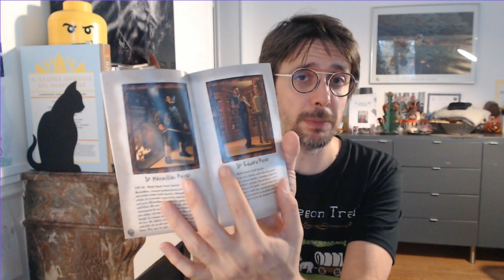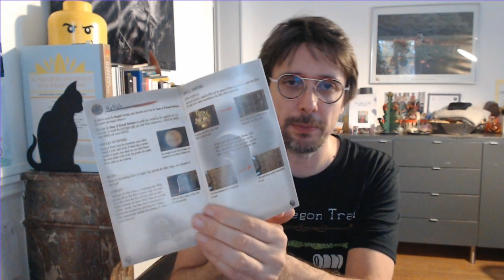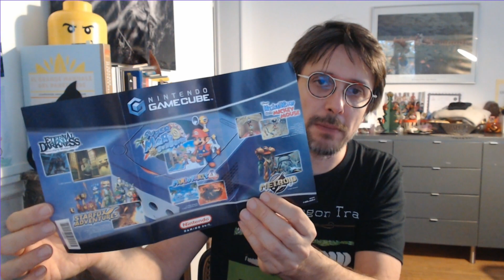L'unboxing di Eternal Darkness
Tornano i nostri unboxing inutili col Maderna che mostra Eternal Darkness per accompagnare il nuovo Retroutcast!
Outcast - La voce dei videogiocatori borderline